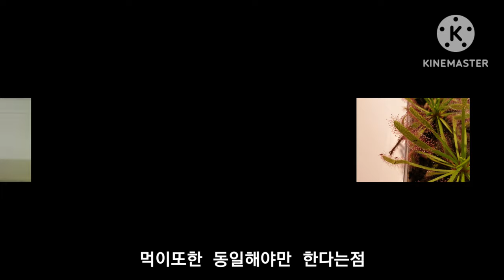신비한 식충식물의 대결! 1탄 벌레잡이제비꽃 VS 끈끈이주걱 (Drosera VS Pinguicula)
신비한 식충식물의 대결 1탄!
강력한 식물들 곤충을 먹는 식물들! "식충식물"
시리즈별로 토너먼트를 진행시켜 과연 누구의 소화액이 가장 강한지 알아보자!
1탄은 벌레잡이제비꽃 과 끈끈이 주걱의 대결입니다!
(Pinguicula VS Drosera) Which plant is stronger?